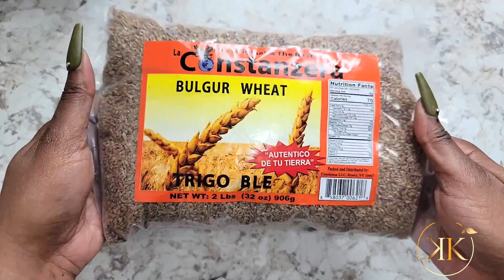Haitian Ble | Bulgur Wheat with Brown Beans | Kuisine Kreyol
Love ya.

Go to my website and check out the full recipe for Haitian Ble

Used Code: Kkreyol15

Sub Count: New Goal 5k